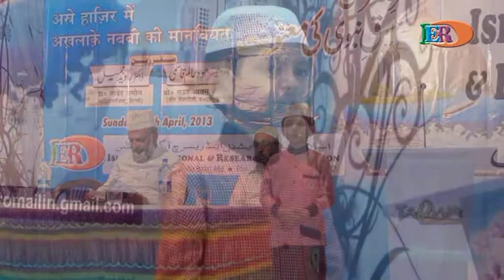Prof. Saud Alam Qasmi, Asre Hazir mein Akhlaqe Nabwi ki Manivyat 1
AsSalamuAlaikumWarahmatullahiWabarakath,
Nabeel Samdani, IIIrd Standard, Student of Taqwa Islamic School, Allahabad (U.P.) INDIA delivered lecture at Rangoli Guest House, Allahabad on dated 28th April 2013 on the Topic "Asre Hazir Mein Akhlaqe Nabwi ki Manviyat". Organized by Islamic Educational & Research oganization (IERO).